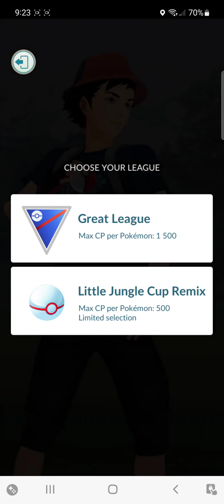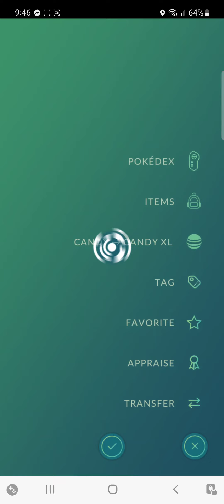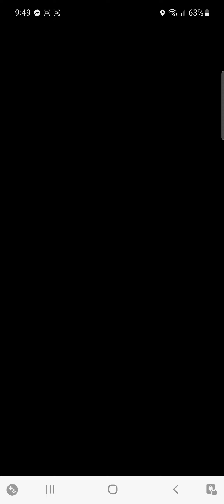Pokémon Go - Battle Lague - Part 1